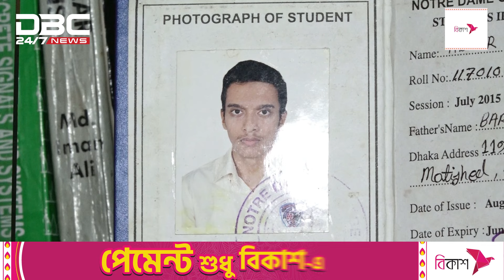শেষ স্মৃতিচারণ করে কাঁদলেন আবরারের মা | DBC NEWS